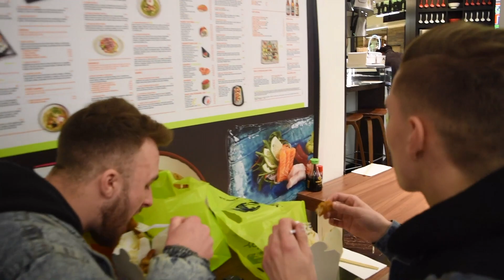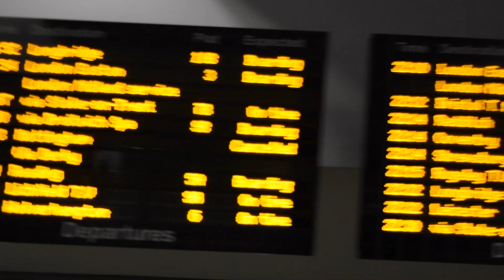MY FIRST VIDEO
Basically right,
I'm from Birmingham,
umm,
and  buy Mountain dew its the shizz,
lemon cake hits the spot.

If you haven't got me on other social media platforms ,
safe,

Photography page incoming***
(keep you all up to date when thats up)

Paha good joke

not really into it so dunno, hit up my instagram,

Megablocks are a waste of money buy Lego

Special thanks to:
Ethan Brady
Brad Rollason
Taylor Goulding
Aidan King

Also thanks to:
Jack Adda & Niall Purchase

There instagrams:
 Ethan - @corrupt_._file
Brad - @bradrollasonn
Taylor - @taylorgoulding_yt
Aidan - @aidanking135_
Jack - @jackadda
Niall - @niallpurchase